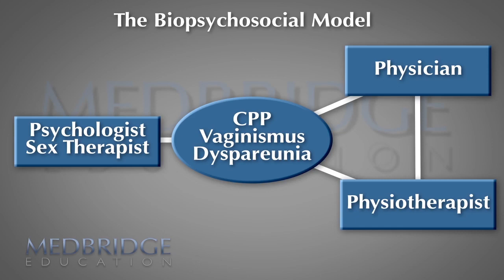The Biopsychosocial Model Video: Talli Rosenbaum | MedBridge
Learn more about the Biophyschosocial Model and physical therapy.

Advanced Sexual Pain- A Clinical Pearl by Talli Rosenbaum, MSc, PT, IF, AASECT Certified Sex Therapist

When a woman has been experiencing chronic pelvic pain, provoked vestibulodynia, vaginismus, or other pelvic\genital conditions that affect her ability to function sexually, she often arrives in your office in a vulnerable state. Frequently, she has already been to several doctors before receiving an adequate diagnosis. She's in pain, but not only physically. Often, her sexual sense of self is injured and her relationship with her partner may be suffering.

Painful sexual intercourse is understood to be multifactorial and as such, includes medical, psychosocial, and musculoskeletal components.